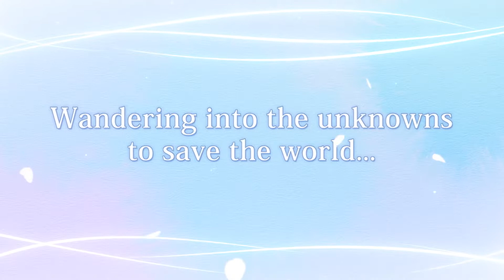Klonoa Phantasy Reverie Series Released 2022